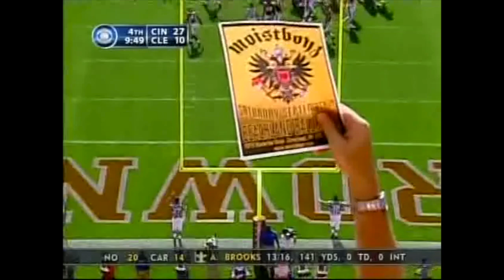Cincinnati Bengals at Cleveland Browns September 11, 2005 week 1 2nd half (Romeo Crennel debut)